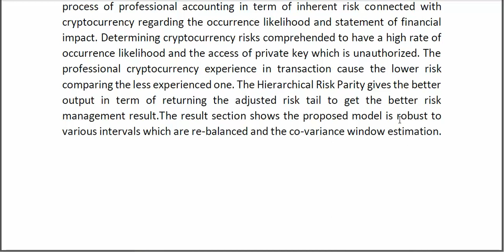Machine Learning Based Analysis of Cryptocurrency Market Financial Risk Management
* Complete Source Code
* Complete Documentation
* Complete Presentation Slides
* Flow Diagram
* Database File
* Screenshots
* Execution Procedure
* Readme File
* Video Tutorials
* Supporting Softwares
Support Specialization
* 24/7 Support
* Ticketing System
* Voice Conference
* Video On Demand
* Remote Connectivity
* Document Customization